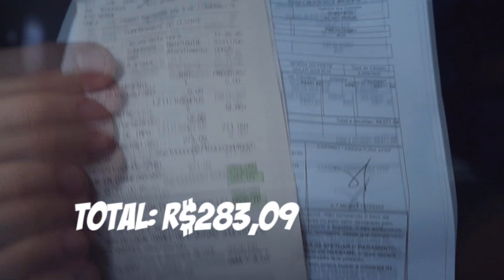UNBOXING DE PERFUMES DA FRAGRANCENET #4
Sabe aquela alegria de quando você vai ao correio pegar uma caixa cheeeeia de coisas que você gosta, mesmo sabendo que foi taxada? Então, esse sou eu quando vou buscar caixa de perfumes e é tanta essa felicidade que venho aqui dividir com vocês essa emoção de quando abro essa caixa.
Confira aí a parte 4 de 'Unboxing de perfumes da FragranceNet'!